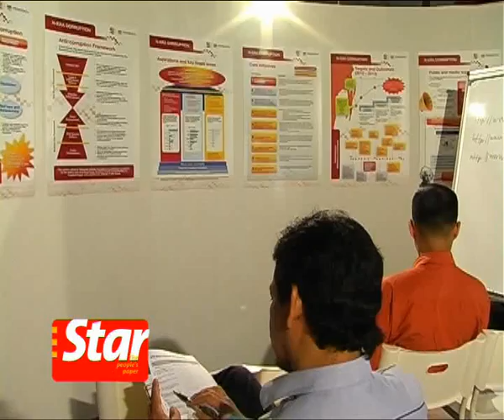Koh: Government now in delivery stage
Minister in the Prime Minister Department Tan Sri Dr Koh Tsu Koon spoke on the six National Key Result Areas (NKRAs) labs at the end of the exhibition at Sunway Convention Centre, Friday.